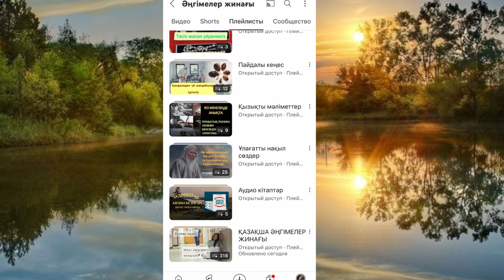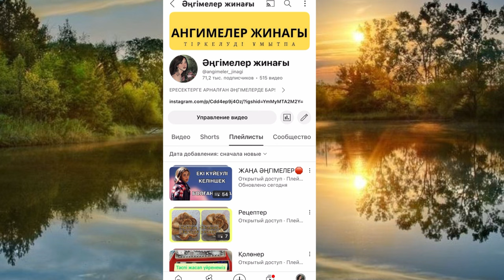Бұл құпияны мәңгіге жасырар еді бірақ… ангимелер жинагы